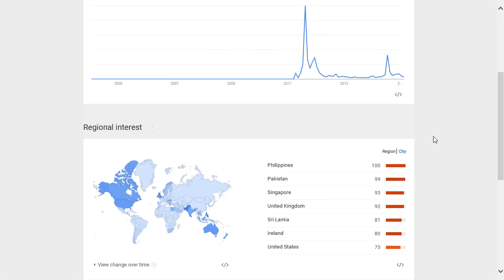Rise of the Planet of the Apes popularity rating, reputation, history, chart, top, 2015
Rise of the Planet of the Apes  popularity rating, history, chart, top, 2015, Rise of the Planet of the Apes  reputation.